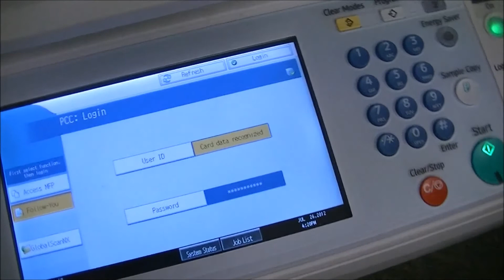Follow You Printing - With Subtitles - HD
Follow You Print Release